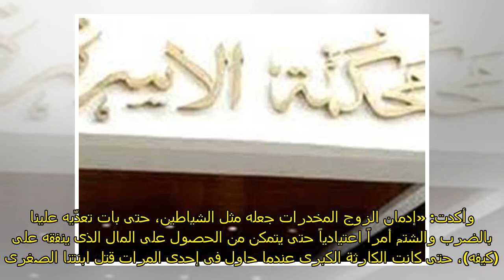«طلاق من مدمن»